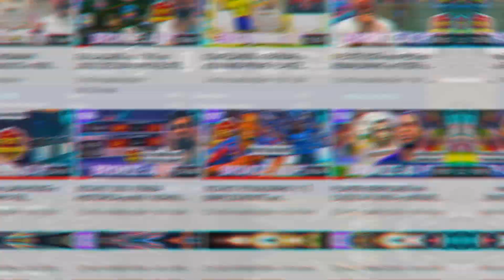HATERS NÃO VÃO ASSISTIR ESSE VÍDEO! *CONEXÃO MELHOROU e DESTRUI na WL!* | BAOP #209 | FIFA 21 UT